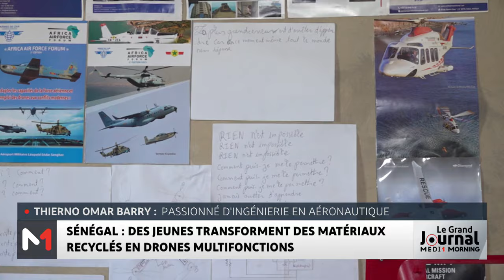Sénégal : transformer les matériaux recyclés en drones multifonctions